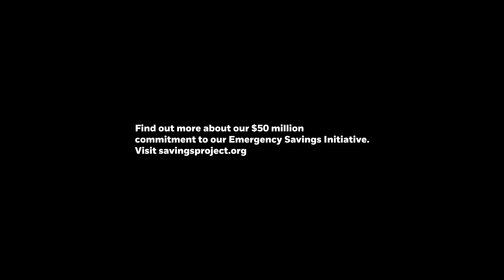Supporting Communities | Emergency Savings Initiative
40% of U.S. adults don't have enough savings to cover a $400 emergency expense. To tackle this issue, we committed $50M in philanthropic funding to create BlackRock’s Emergency Savings Initiative. Learn how we’re helping companies like UPS address worker financial security.